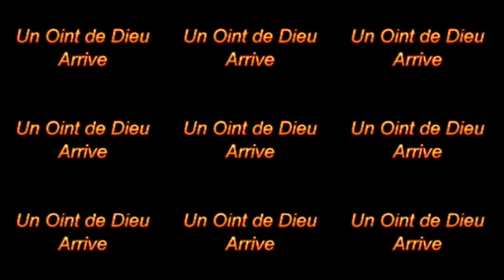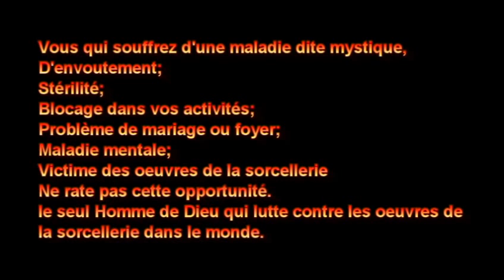RETRAITE SPIRITUELLE ACTE 2 :"Moment de Délivrance" Dimanche 25/09/2016